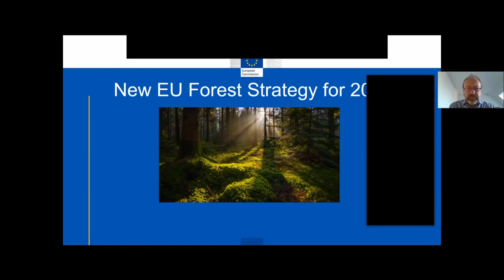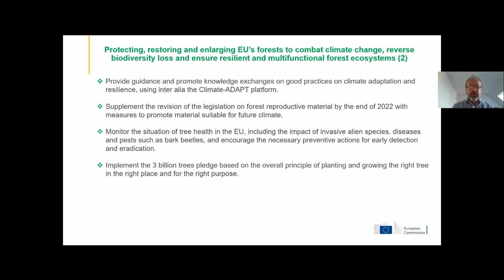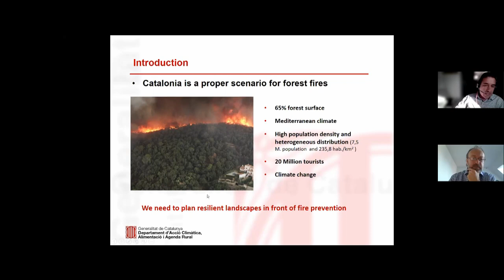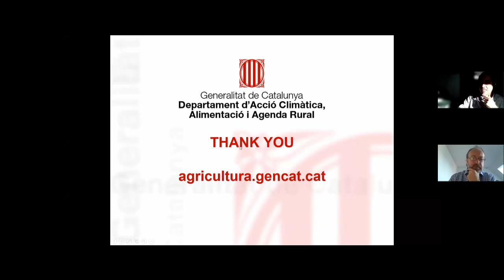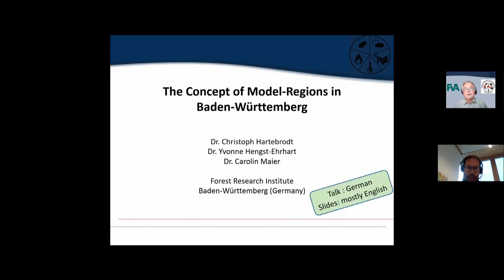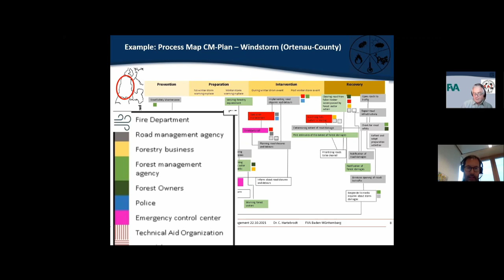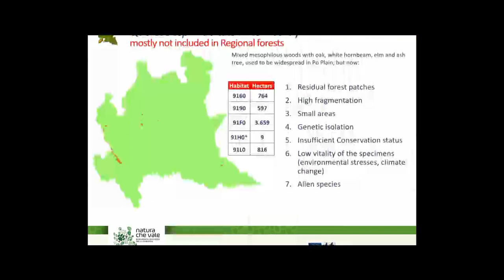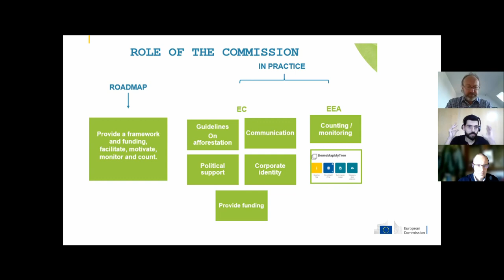Waldbewirtschaftung in den Regionen der Vier Motoren für Europa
Organisiert im Rahmen der neuen EU-Waldstrategie für 2030 mit dem Ziel bewährte Verfahren, politische Fortschritte und gewonnene Erkenntnisse der vier Regionen vorzustellen.